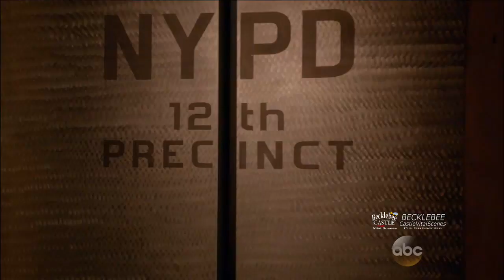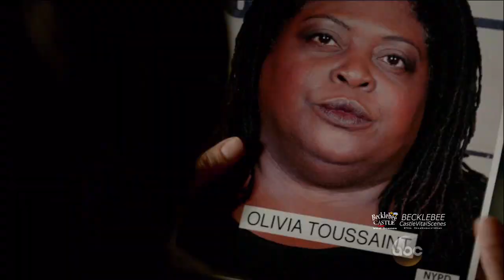Castle 8x09 Beckett & Castle Scream and Fight “Tone Death” Season 8 Episode 9